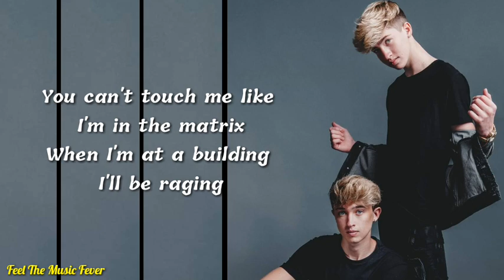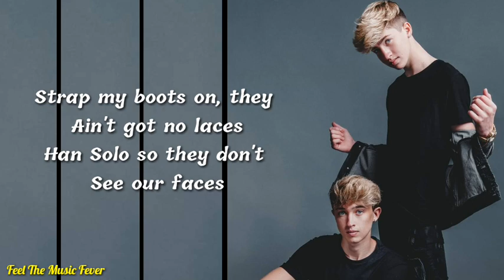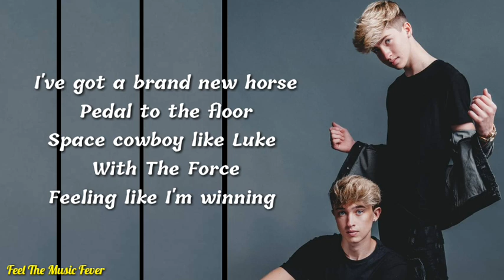Cash And Maverick - Space Cowboy (Lyrics)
Enjoy The Lyrics Of 'Space Cowboy' by Cash And Maverick. Nice Time.